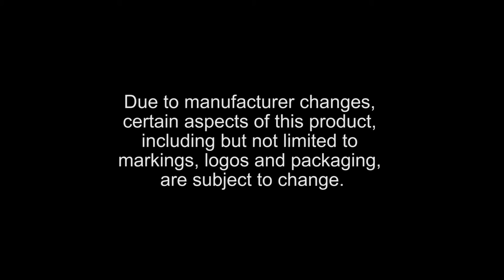Donut Soft Flame Butane Lighter - BuyLighters.com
This lighter is going to make you hungry every time you use it, but there's a way to handle things -- just keep donuts around at all times! That should ensure that anytime you have a craving, you have a dozen or so donuts to eat.
What? Weight gain?

Just keep a treadmill down in your new man cave and donut-eating room!

That way, you can smoke, eat donuts, and go for a jog, all at the same time! Who wouldn't want to do that? If our math is right, everything will be totally balanced out. You won't get any healthier or less healthy -- you'll just stay the same age forever. It's the cigar-jogging-donut plan, or as we like to call it, "The Don't Do This or You'll Probably Die and Faceplant on a Treadmill with a Lit Object In Hand" plan.

Catchy, right?

Okay, so what we have here is a lighter made to look like a donut. Frosting, sprinkles, the works. No, we don't have one for each type of donut. For now, it's just the Donut Butane Soft Flame Lighter, which comes in only in chocolate-frosted with sprinkles. There's no Boston creme, no bear claws, no éclairs -- we aren't a donut shop! We just want to offer you a lighter that NONE of your friends have! Which means, if they steal it, you'll know.

We're just a humble novelty lighter store, amongst other things, and the novelty lighter of the day is for Pyros that happen to like donuts, or donut fans that happen to light things on fire. We don't mind which one you are -- we're just trying to offer a product you have fun with.

Anyhow, you can probably see a little metal thing coming off the end of the donut. If you can guess what that does, your Nobel Prize is in the mail. If you can't, you probably shouldn't be handling smoke or fire. But that's okay. People probably shouldn't do a lot of things. Our job is to simply to watch Internet videos of their failures and laugh.

It's a tough job, but somebody's got to do it.